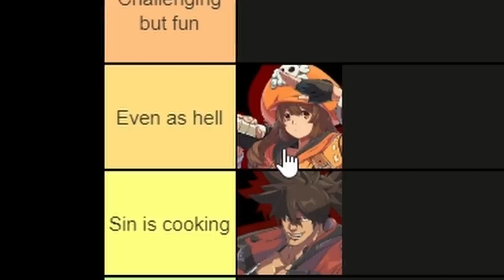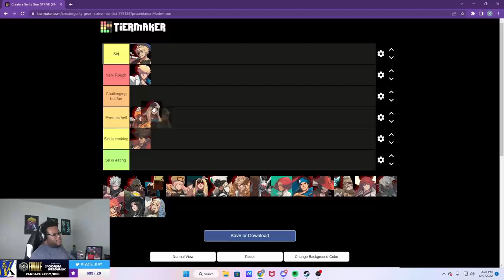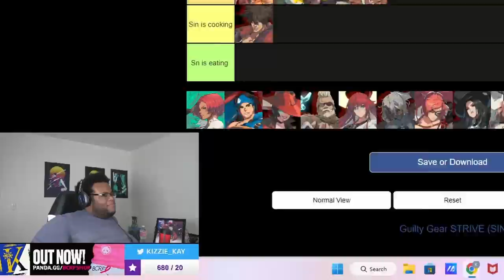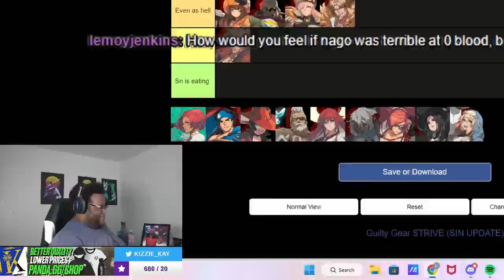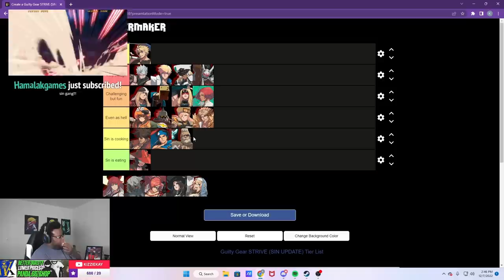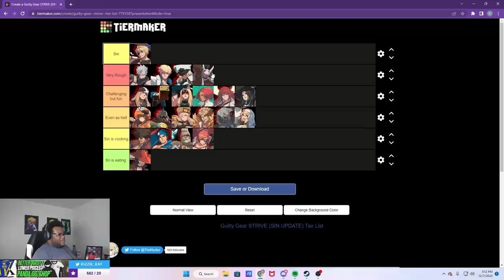Explaining EVERY Sin Kiske Matchup in Guilty Gear Strive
►► Want to win a FREE Guilty Gear Accent Core Lightbox from IMAGE Apparel? Good luck!

The wait is finally over! After a few weeks of Sin Kiske being out in Guilty Gear Strive, I can finally share what my current matchup chart is for 1.23. Will Sin be another DLC character that will counter the top characters? Or will he fade into obscurity due to his potential weaknesses? Let's find out!

Arc System Works (Arcsys) has recently made Guilty Gear Strive, the latest entry in the Guilty Gear franchise! This fighting game is heralded for its use of Rollback Netcode, included on all platforms Playstation 4 (PS4), Playstation 5 (PS5), and PC (Steam). Recently Arcsys has released it's latest season pass character, Sin Kiske!